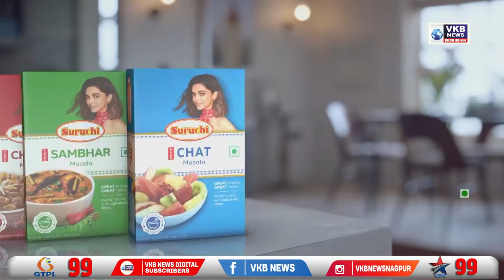भाजपने आम्हाला भक्ती शिकवू नये - अमोल मिटकरी